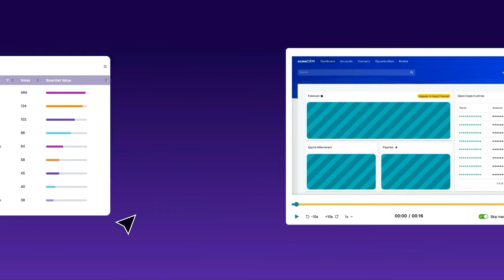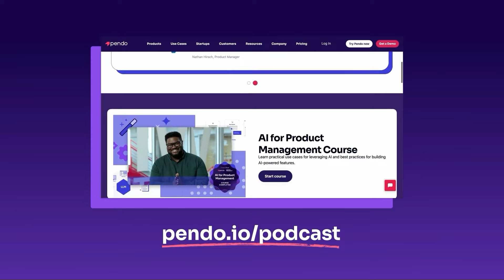How Google makes AI work at scale - Miku Jia (Director of AI/ML, Google Cloud)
In this week's conversation, we speak with Miku Jia, the Director for AI and ML at Google Cloud, about the practical applications of AI in enterprises. They discuss Miku's journey into AI, the importance of addressing real business problems with AI solutions, and the key success factors for implementing AI effectively. The conversation also covers the challenges of AI hallucinations, the need for responsible AI practices, and the significance of data strategy in leveraging AI technologies. Miku emphasizes the accessibility of AI tools for entrepreneurs and the potential for solving complex challenges with generative AI.

Takeaways
- AI should be used to solve real business problems.
- Starting from a business problem leads to better outcomes.
- Enterprises need a platform strategy for AI deployment.
- Data readiness is crucial for effective AI implementation.
- Responsible AI practices should be integrated from day one.
- AI hallucinations can be mitigated with proper grounding.
- The choice between fine-tuning and using pre-trained models depends on specific use cases.
- RAG architecture simplifies the integration of AI with existing data.
- Decision-makers must define success criteria for AI projects.
- AI tools are now accessible for individual entrepreneurs to solve big challenges.

Chapters
00:00 Introduction to AI and Enterprise Solutions
02:48 Miku Jia's Journey into AI and Food Waste Reduction
06:12 Key Success Factors for Implementing AI in Enterprises
09:03 Understanding AI Hallucinations and Enterprise Readiness
11:57 Responsible AI and Governance in Enterprises
14:50 Data Strategy and the Role of AI
18:05 Choosing Between Fine-Tuning and Using Pre-Trained Models
20:58 Exploring Retrieval Augmented Generation (RAG) Architecture
23:52 Making Intelligent AI Decisions in Enterprises
27:11 The Future of AI and Its Accessibility for Entrepreneurs